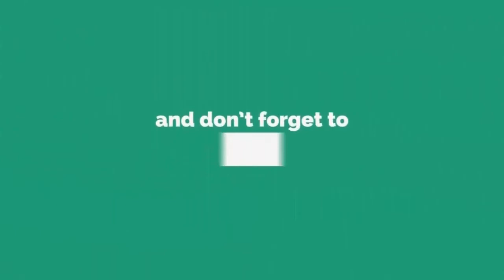Todaytv.సిద్ధిపేట లో సోఫియా మస్జీద్ ఎక్బల్ మినార్ ఖాదర్ పుర దగ్గర పౌరసత్వ సవరణ బిల్లుకు వ్యతిరేకం